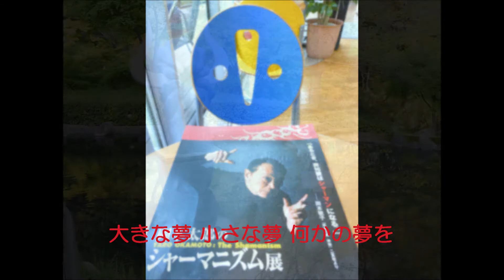夢の字 Yumeno Ji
川崎市の生田緑地にある岡本太郎美術館で、四角い紙に斜めに大きく黒い字で書かれた"夢"を見て作詞。「夢の字」(作詞：あき・ゆたか, 作曲・エレクトーン伴奏・唄：久田スミエ)をお聞きください。2011年が「100祭(歳)」とのことだが、大阪万国博覧会の少し前、2つの大作("明日の神話"、"太陽の塔")を作った頃のエネルギッシュな姿が思い出されます。